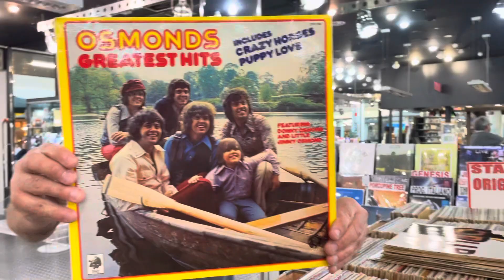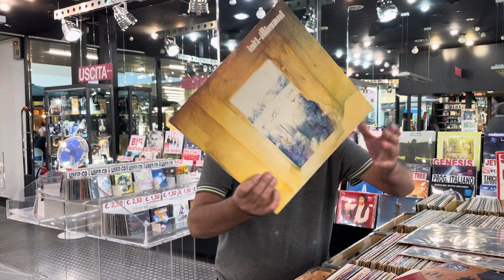Una manciata di stampe originali molto molto interessanti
Arrivati dei vinili originali molto interessanti, Osmonds, Graham Parker, Gilbert O'Sullivan, Robert Palmer, Inti-Illimani e..., due rarita', prime stampe STEREO UK 1968, della Incredible String Band.